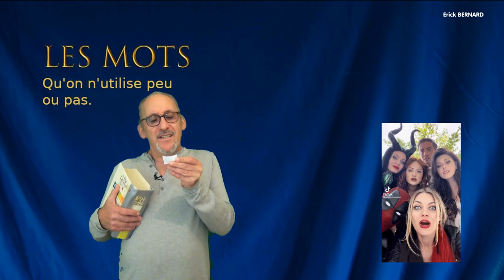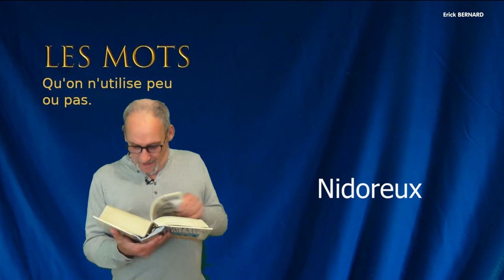Etymologie des mots - Aujourd'hui "Nidoreux"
Une fois par semaine, on essaye ensemble de découvrir la définition d'un mot. Un mot que l'ont n'utilise peu, voir plus du tout. Ensuite on compare avec la définition officielle dans le dico.

Merci d'avance  ;-)